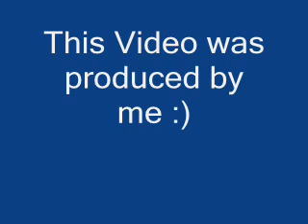EPT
I made a small clip about the ept with two hands mixed with some music. Hope you like it :)